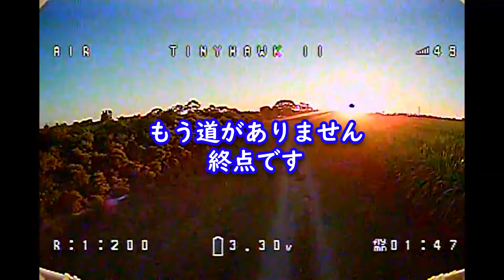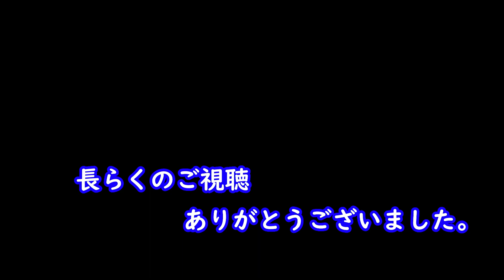EMAX Tinyhawk II 10円アンテナリフレクタで1ｋｍ越え！ with 10 cents antenna reflector FPV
新たな場所で最終レンジテスト。
DIY秘密兵器、10円アンテナ反射板を使用。1km超えました。
Final range test in a new location.
Uses a DIY secret weapon, a 10 cents antenna reflector. It exceeded 1km.
ブザー取付は、『ぶらり@web走り書き!』さんのサイトを参考させていただきました。
Song           :  Unity
Artist          :  TheFatRat
Song           :  Love Aside
Artist          :  Patrick Patrikios